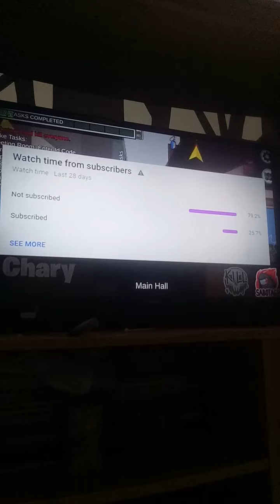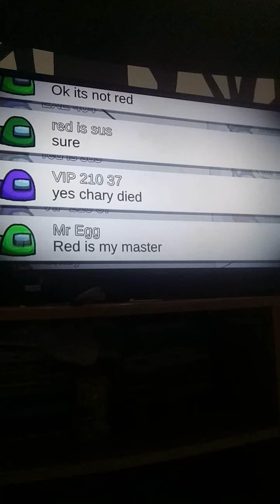don't play as a ghost in among us or what 😨